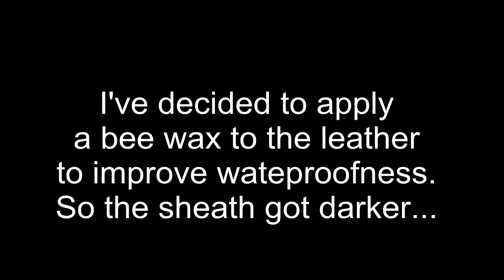Duster Survival Set by awknives